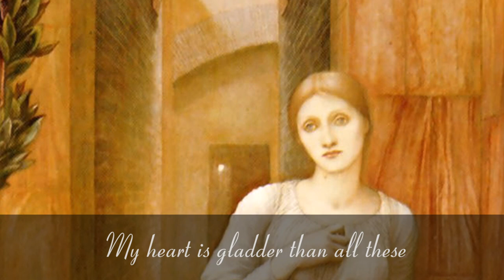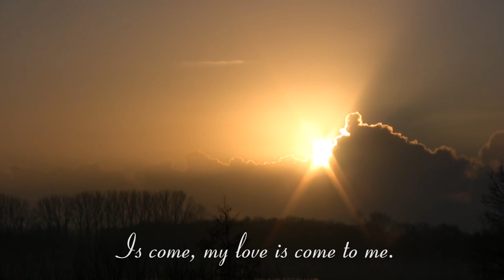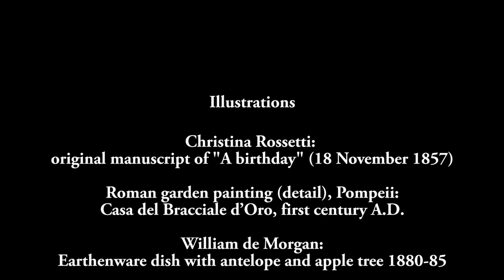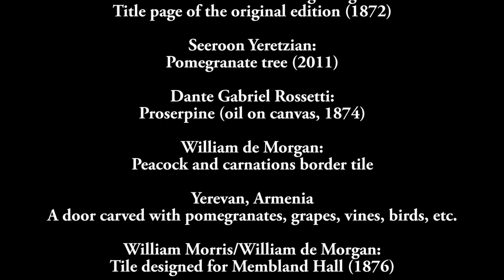Gibbons: 'My heart is like a singing bird' Op.91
Jack Gibbons' 'My heart is like a singing bird', Op.91 (words by Christina Rossetti, 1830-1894), was composed in September 2011, recorded here in rehearsal on 3rd October 2011 by sopranos Danielle Riggins & Hillary Barlow. The work was specially written to celebrate the 75th anniversary of the West Virginia Mountain State Forest Festival.

The video begins with John Gielgud reading Rossetti's original poem, recorded in 1938.